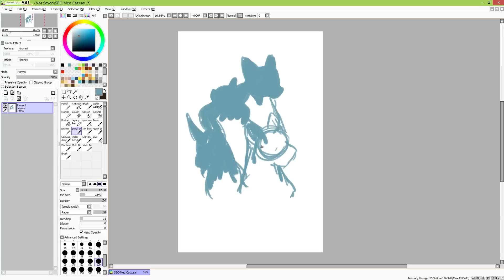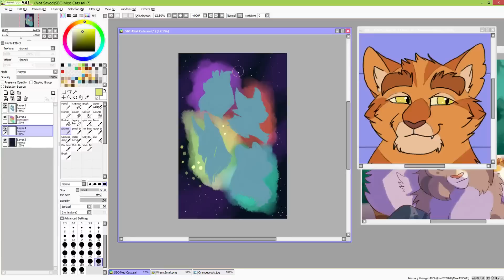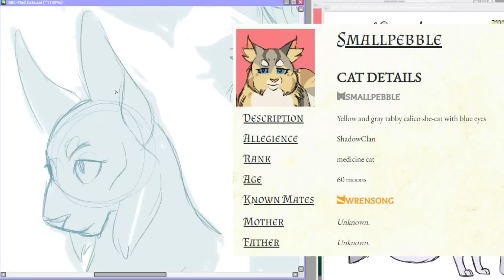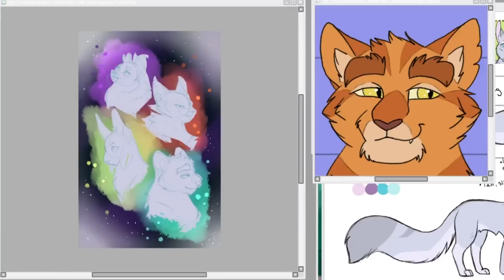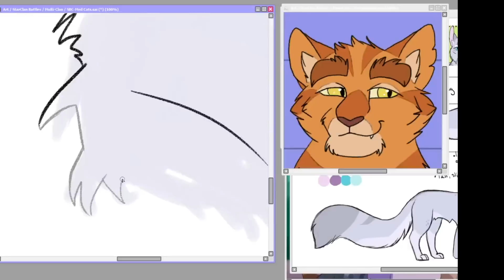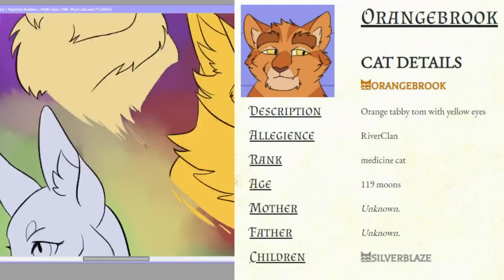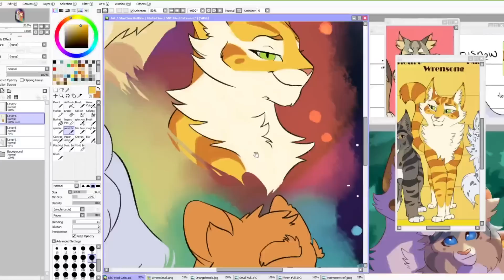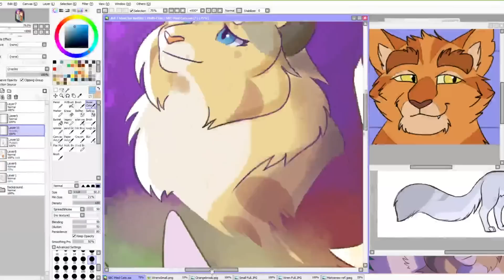'Drawing a ____!' Clouded Moon's Medicine Cats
Fan art shout out!